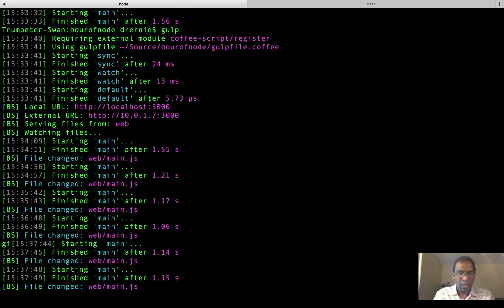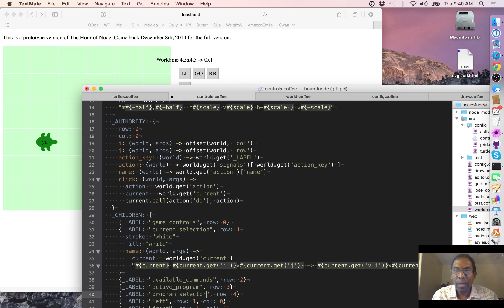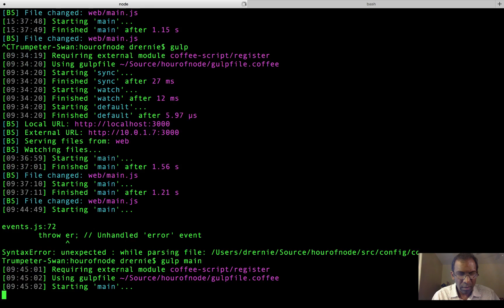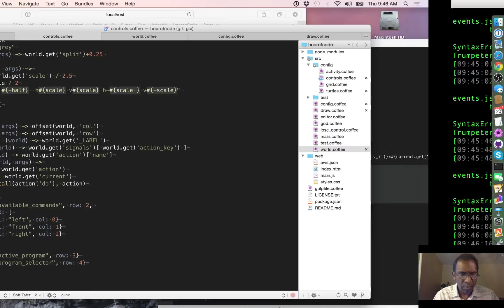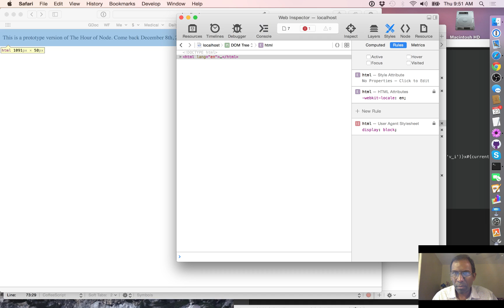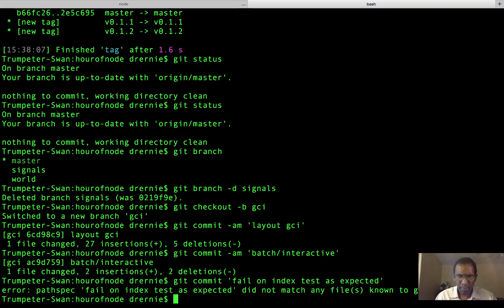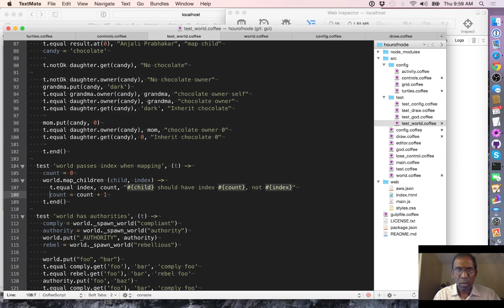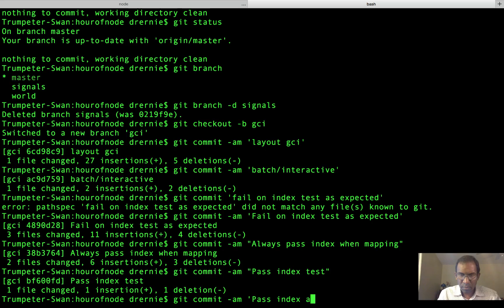ASB 9.8: The Graphical Command Interface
We start laying out the full version of the GCI, but get sidetracked on child indexing.